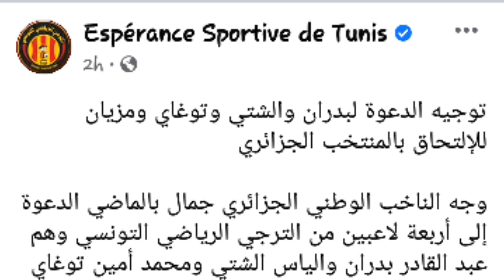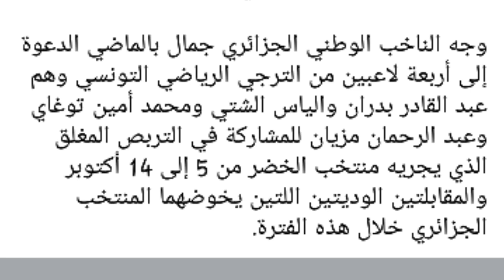رسميا جمال بلماضي يستدعي 6 لاعبين جدد في قائمة المنتخب الجزائري تعرف عليهم | مفاجآت كثيرة!